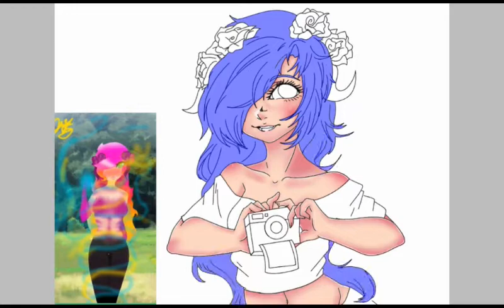Raffle winner speedpaint!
Hey guys this the winner for a raffle I did on amino!